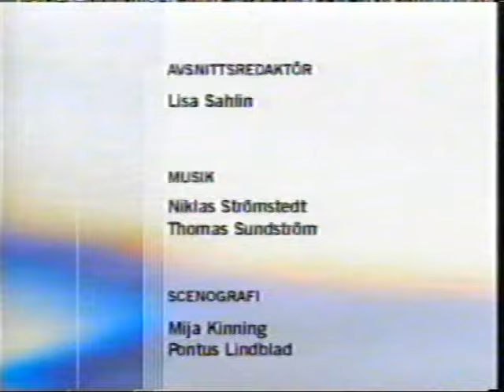NYA TIDER SÄSONG 2, AVSNITT 102, DEL 2 AV 2.